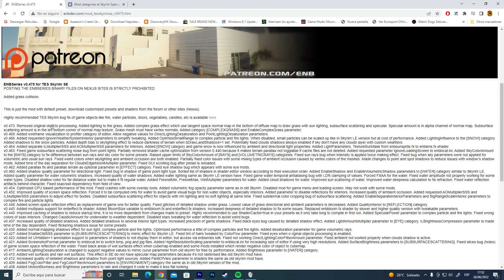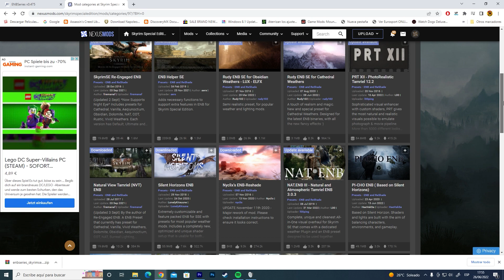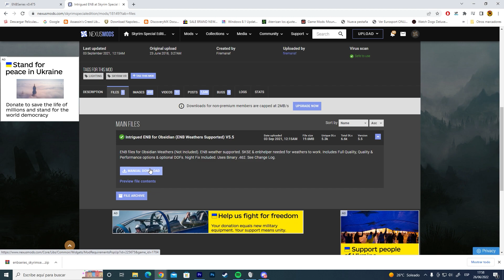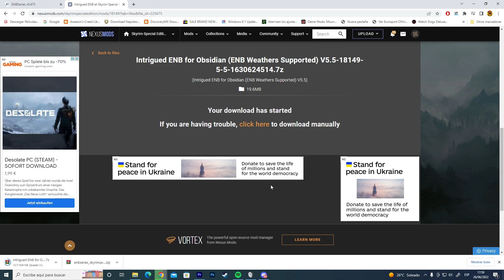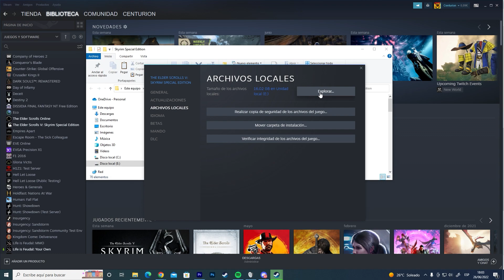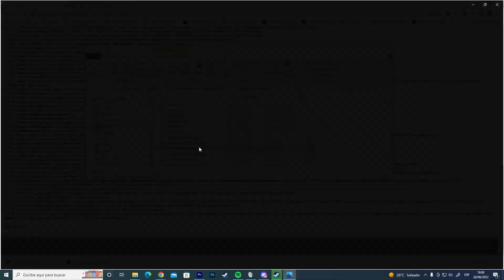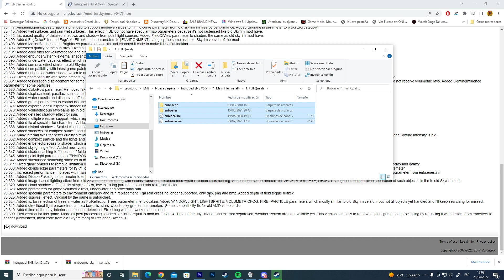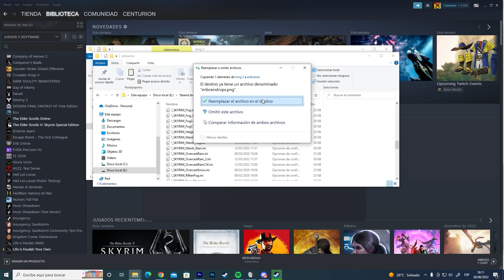Como Instalar ENBs En Skyrim - Guía De Instalación - Como Instalar Mods En Skyrim #1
Muy buenas a todos. Aquí estamos una vez más con Skyrim con mods y en el día de hoy empezamos una nueva serie que se llama Como Instalar Mods En Skyrim. En esta serie os enseñaré como instalar diferentes mods en Skyrim con la intención de guiaros, ya que a veces la instalación es diferente como puede ser el caso de los ENBs que es manual.
Espero que os guste y lo mas importante os ayude.

Como Instalar ENBs En Skyrim - Guía De Instalación - Principios Básicos de Modding #1